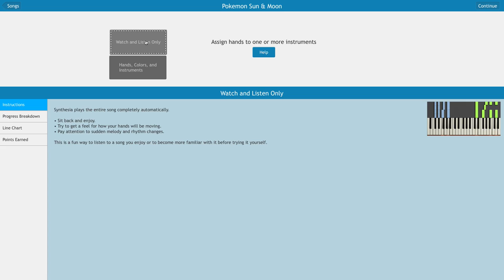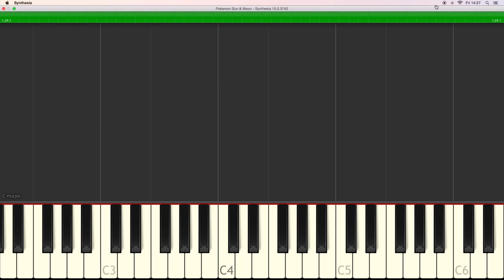Pokemon Sun & Moon Series Theme Song - Piano Tutorial - Instrumental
How to play the Intro to Pokemon Sun & Moon, the series.
ポケットモンスターサン･ムーン